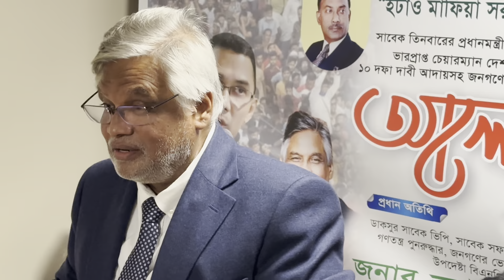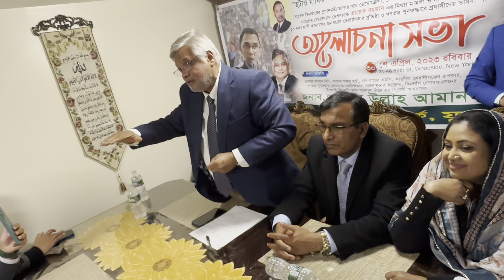নিউইয়র্কে বিএনপি চেয়ারপার্সনের উপদেষ্টা ও বিএনপি ঢাকা মহানগর উত্তরের আহ্বায়ক আমান উল্লাহ আমান।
বাংলাদেশের সাবেক প্রধানমন্ত্রী বিএনপি চেয়ারপার্সন বেগম খালেদা জিয়ার নি:শর্ত মুক্তি, ভারপ্রাপ্ত চেয়ারম্যান তারেক রহমানের মামলা প্রত্যাহার, বিএনপি ঘোষিত ১০ দফা দাবী আদায়সহ জনগণের ভোটাধীকার পুনপ্রতিষ্ঠা ও গণতন্ত্র পুনরুদ্ধারে প্রবাসীদের ভাবনা শীর্ষক আলোচনা সভা।
প্রধান অতিথি : বিএনপি চেয়ারপার্সনের উপদেষ্টা ও বিএনপি ঢাকা মহানগর উত্তরের আহ্বায়ক আমান উল্লাহ আমান।
৩০ এপ্রিল রোববার ২০২৩।
৩১-৪৬, ৬৯ স্ট্রিট, উডসাইড, নিউইয়র্ক, যুক্তরাষ্ট্র।
আয়োজনে : ঢাকাবাসী, নিউইয়র্ক, যুক্তরাষ্ট্র।